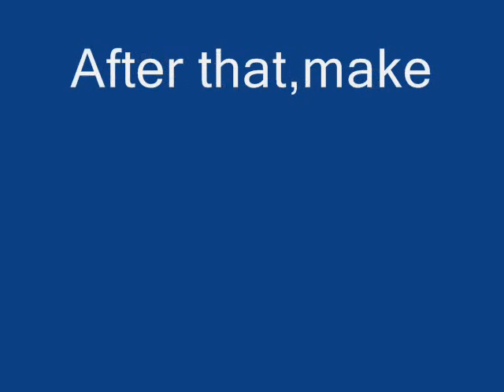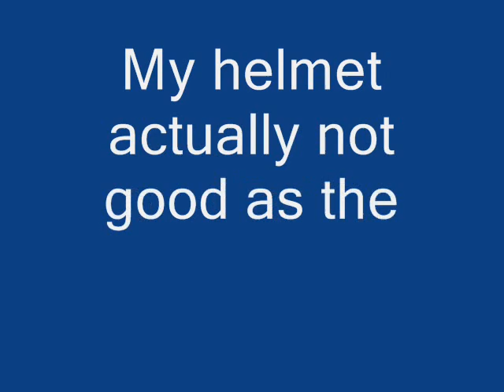Homemade Metal Iron Man Helmet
I've make this video to share how I made the Ironman helmet by using metal plate,zinc,or any type of metal that you have...it takes only one day to complete it...please enjoy and subscribe.. ^_^